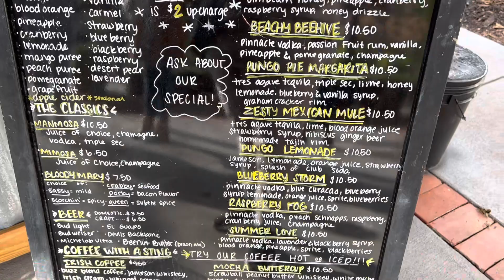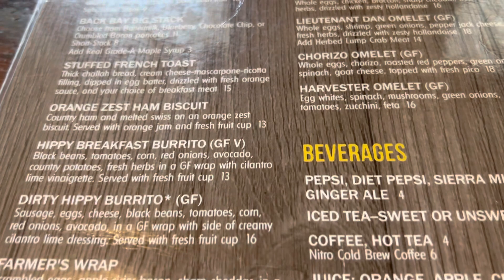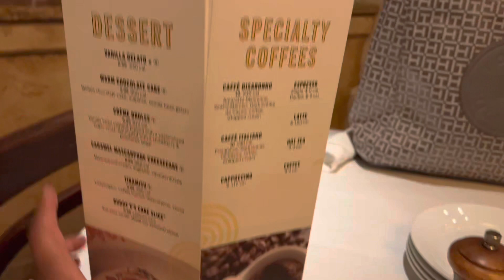VLOGMAS DAY 4 BRUNCH + HOLIDAY FESTIVITIES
HEY GUYS! It's Coco!

Black Weekender Bag w/Trolley Sleeve

Tory Burch Ella Tote Bag

Jumbo Hair Bonnet

Mac mini

13 In MacBook, 512 GB

Asus Monitor

GVM LED Light Kit

Sony ZV-1

Sony ZV-1, 3pk Battery and Charger Set

The Target Fit

Shirt: Unable to link